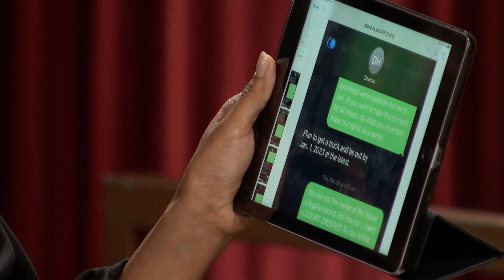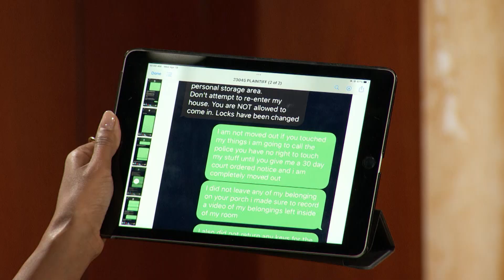Woman Claims Roommate Peed All Over the Floor! | Part 2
Deanna says Jesus made the whole eviction story up -- and he stole her computer! Who will the judges believe?